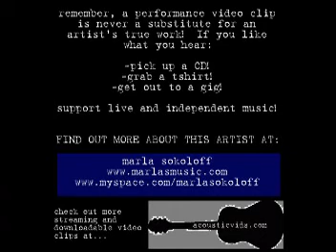marla sokoloff - love me so wrong